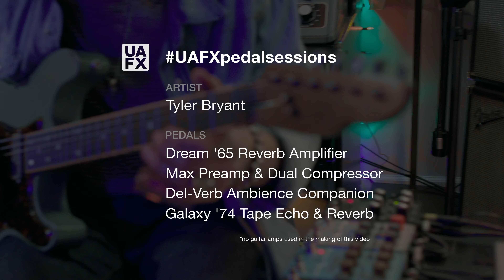Tones with Tyler Bryant – UAFX Pedal Sessions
High Gain Guitar Tones with Tyler Bryant – UAFX Pedal Sessions

In this UAFXPedalSessions video, watch Tyler Bryant (Tyler Bryant & The Shakedown) put the Dream '65 Reverb Amplifier, Max Preamp & Dual Compressor, Del-Verb Ambience Companion and Galaxy '74 Tape Echo & Reverb through their paces.